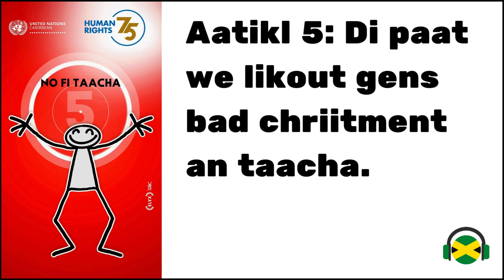"No Fi Taacha" — Article Five of the Universal Declaration of Human Rights in Jamaican Patwa 🇯🇲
You're listening to Article 5 of the Universal Declaration of Human Rights (UDHR) read in Jamaican Patwa 🇯🇲 🎧

For the 75th anniversary of the UDHR, observed 10 December 2023, the United Nations Information Centre for the Caribbean Area (UNIC Caribbean) launched “𝗖𝗮𝗿𝗶𝗯𝗯𝗲𝗮𝗻 𝗥𝗶𝗴𝗵𝘁𝘀 𝗢𝘂𝘁 𝗟𝗼𝘂𝗱”, a campaign to claim the UDHR in the Caribbean voice and advance the struggle by Caribbean people for the full enjoyment of their human rights. This HumanRights75 campaign was introduced to the world with two new UDHR translations into Saint Lucian Kwéyòl and Jamaican Patwa.

This video features the illustrated character Elyx, created by digital artist YAK (Yacine Ait Kaci), motioning along to a reading of the Jamaican Patwa translation of the UDHR as text scrolls on screen to give audiences an appreciation for how the language is written.

Visit the following link to get the full translation and learn more about the project